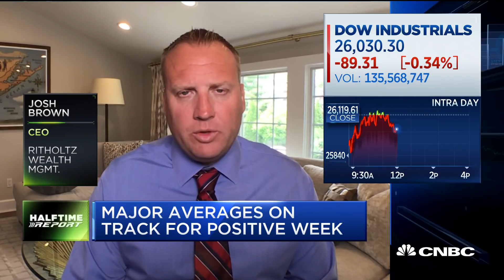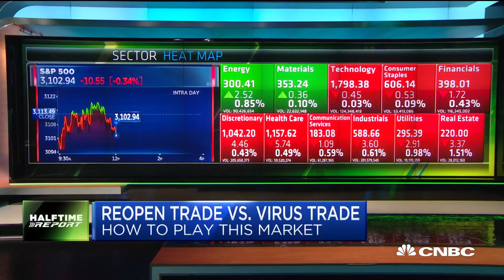What the tech stocks investors are watching right now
CNBC's "Halftime Report" traders discuss their technology stock trades as airlines tip off in the day's market action.

CNBC TV